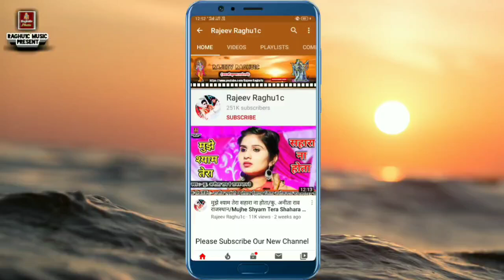सुपरहिट भजन/कान्हा ने मुरली बजाई राधा रानी हो गई दीवानी/कु. नेहा दिसोरिया/गोलू ओझा/Hindi Bhajan 2020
👉 Singer :- Golu Ojha Ashoknagar/Neha Disoriya
👉 Song :- Radha Rani Ho Gai Deewani..
© Copyright:- Rajeev Raghu1c
👉 Video Upload By || Rajeev Raghuwanshi ||